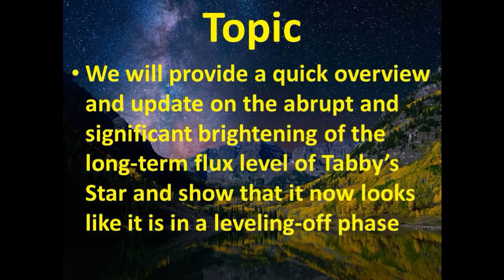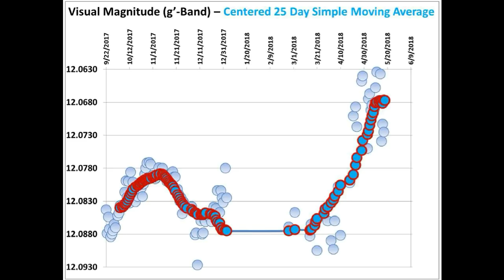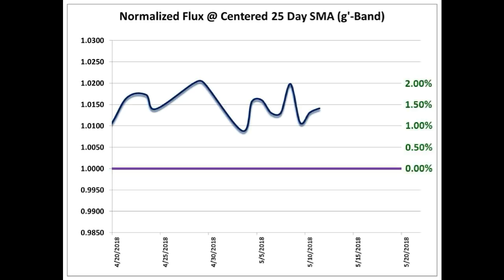Tabby’s Star KIC 8462852 Flux Update for May 18, 2018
We provide a quick overview and update on the abrupt and significant brightening of the long-term flux level of Tabby’s Star and show that it now looks like it is in a leveling-off phase.

Many thanks to Bruce Gary for the use of his g'-band data.